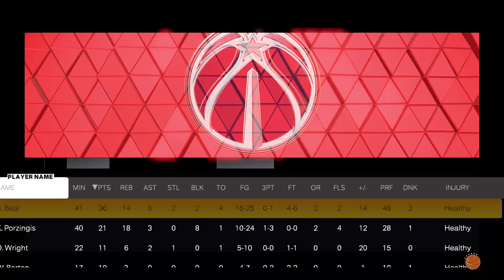NBA 2K23 - Washington Wizards vs Utah Jazz - 2023 NBA Season Game